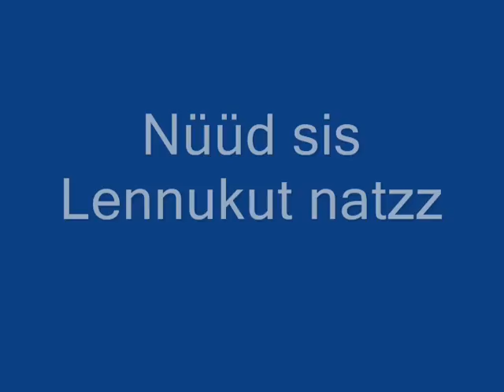GTA San Andreas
Trikid Vead Pekki läinud klipid